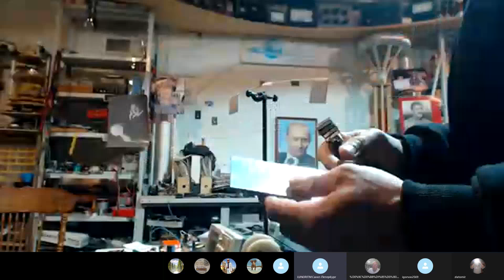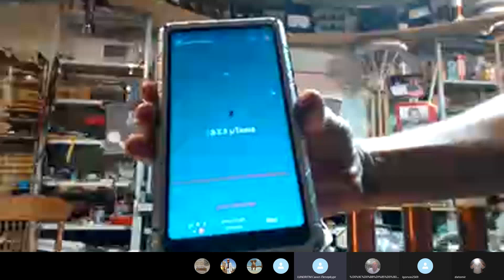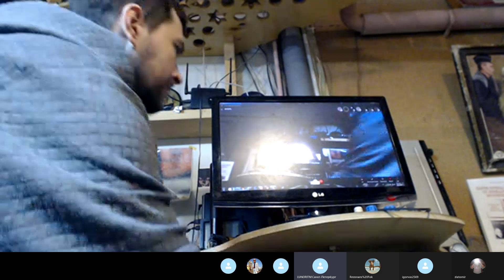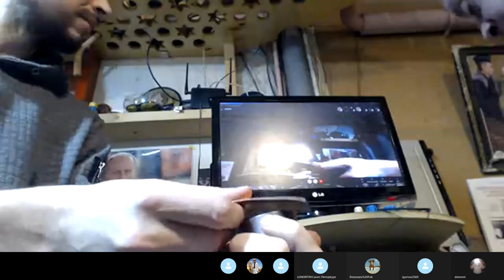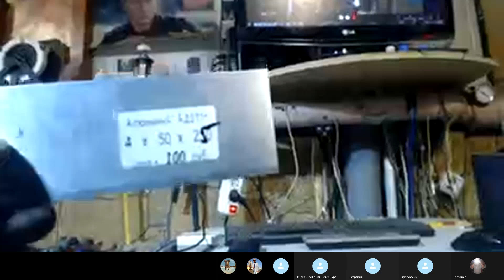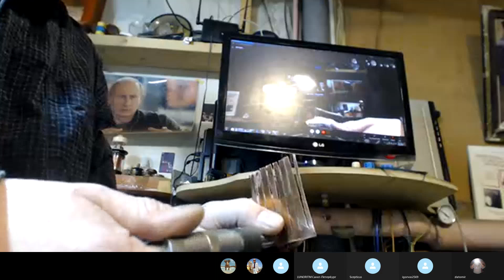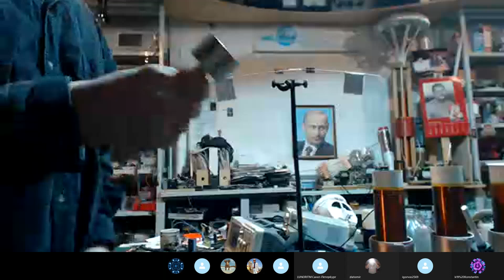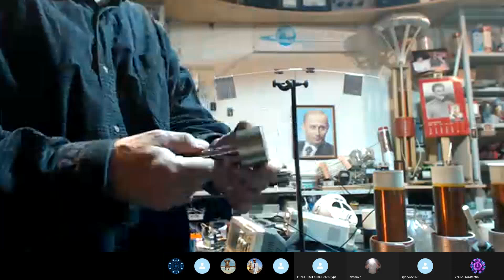Алюминиевая расческа против супер магнита - Лаборатория Усово